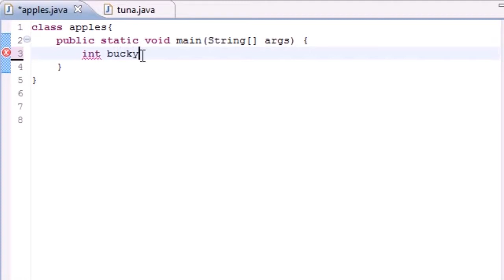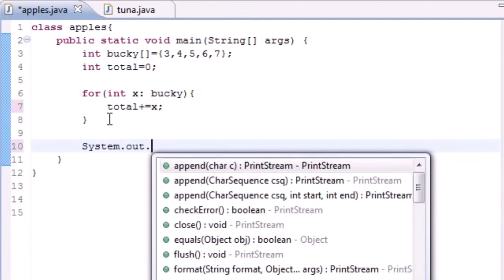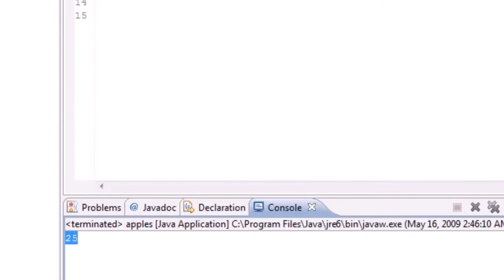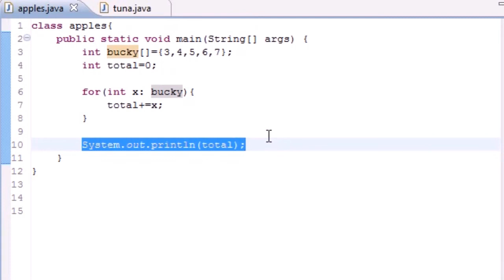Beginner Java Programming Tutorial-31-Enhanced For Loop (Tutorial World)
Hi EveryOne,

I Hope EveryOne Enjoy My Channel Video’s…

Today I’m Going To Show You Full Paid Beginner Java Programming Tutorial (Bucky)..

This Tutorial Course Fully Paid But I Will Give You Free..

java programming bucky
javaprogramming bucky
bucky programming tutorial
programming
programming tutorial
java programming
tutorial world
java
java tutorial
java tutorial for beginner
beginner java tutorial
programming tutorial
programming tutorial 2017
programming tutorial 2016
programming tutorial 2016
programming tutorial bucky